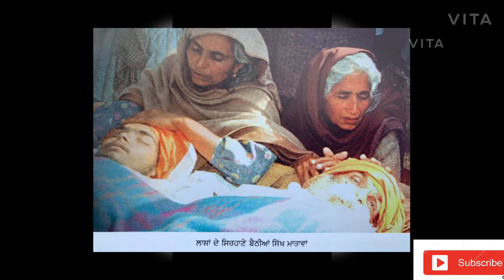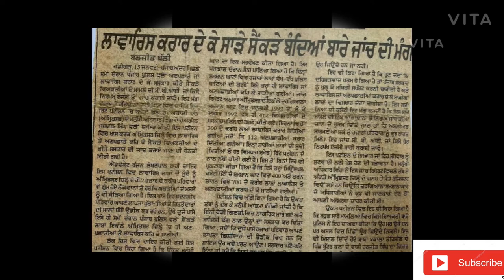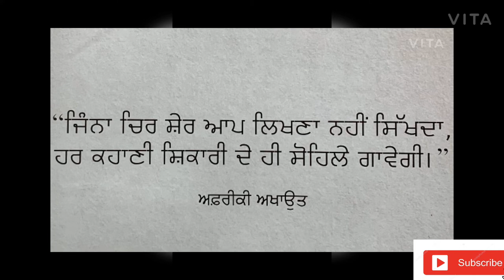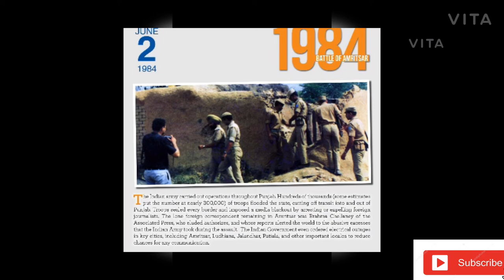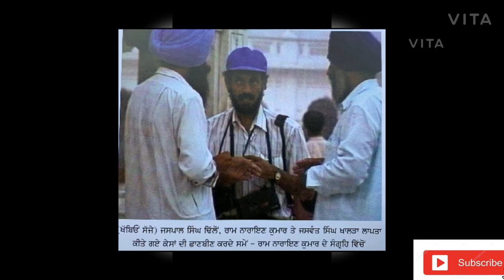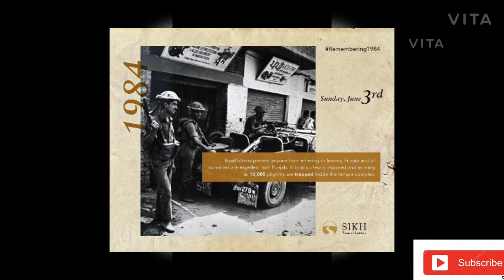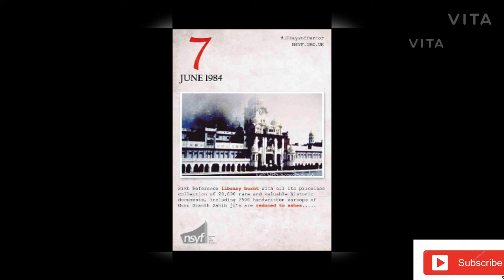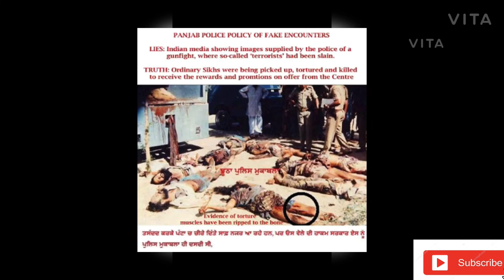Audiobook - Marjiwada by Gurmeet Kaur ( 2 )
Audiobook - Marjiwada by Gurmeet Kaur, Jaswant Singh Khalsa, 1984, KPS Gill,